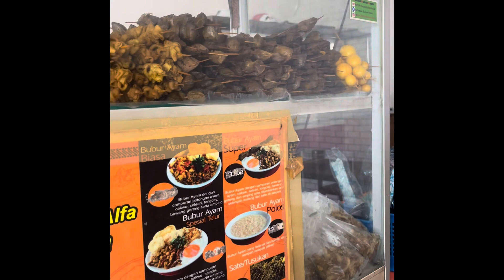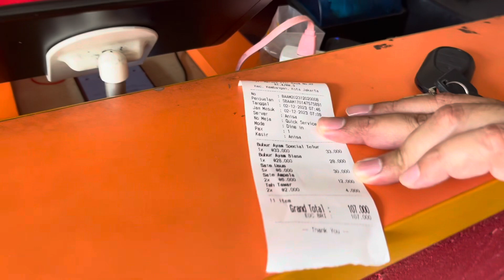SunMoRi ke Bubur ayam pake telor